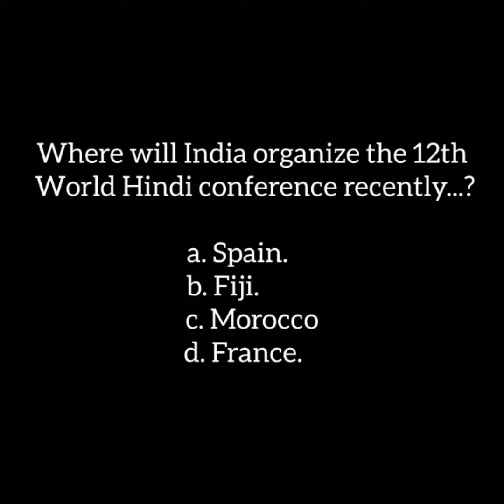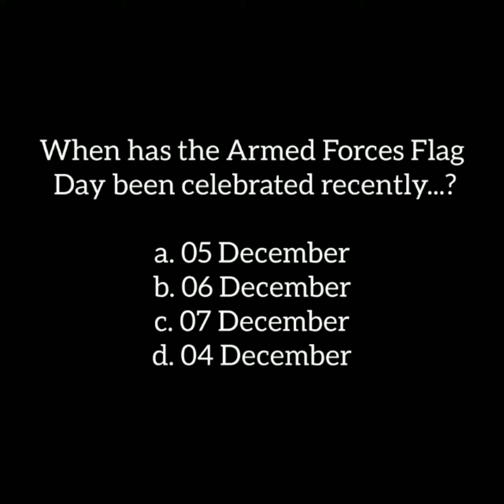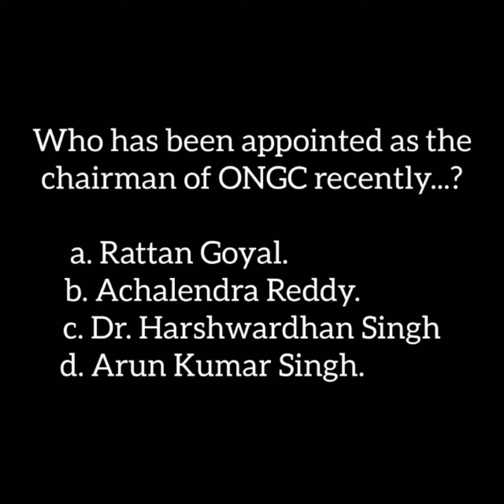Day104 UPSC/IAS/IPS aspirants dailyCurrentaffair#365days365videos#mustwatch#theiconicworld ........